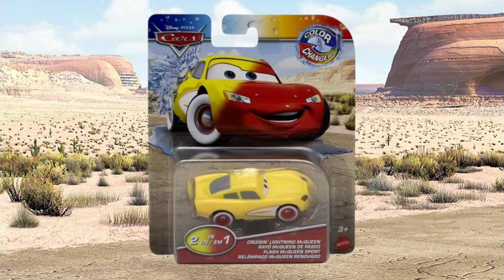NEW 2024 Mattel Disney•Pixar Cars Die-Casts Already Revealed!!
2024 is shaping up to be an exciting year for Mattel’s Disney Cars die-cast line. We just got reveals of a bunch of new cars returning for next year’s mainline plus a ton of all-new releases as well!